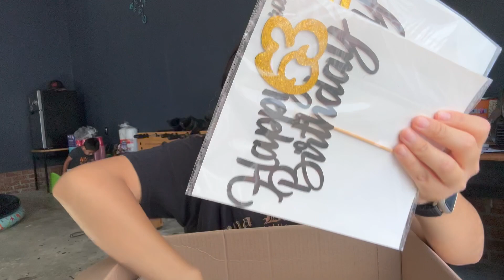VLOG DE COMPAS PARA EL DIA DE LAS MADRES💓 COMIENZA LA LIMPIEZA PARA LA FIESTA DE MIS SUEGROS!